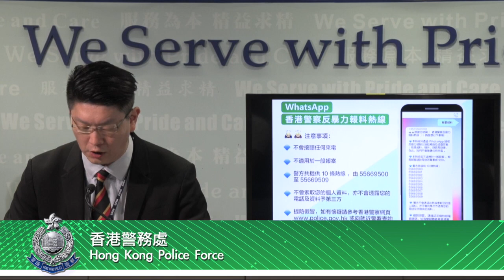【香港警察反暴力報料熱線】2019-09-10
• 警隊將推出「香港警察反暴力報料熱線」，讓市民向警方提供反暴力資訊。

• 透過熱線，希望市民可以和警隊一起「止暴制亂」，盡早回復社會平靜。